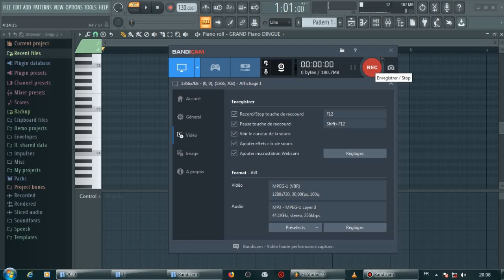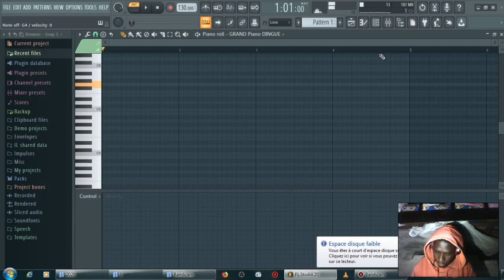EMOTIONAL SAD PIANO 🎹🥺🤧 | - ''SAD'' ( Eazy Tutoriels ) : ( Live acoustique )